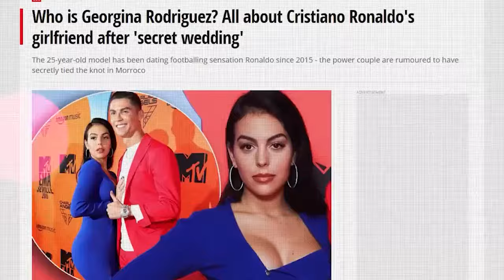Infiammi Nupui Hmelthate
Lemchan lam ngainatute tan "LEMCHAN KHAWVEL" ah Videos hmuhnawm tak tak en tur a awm bawk e.